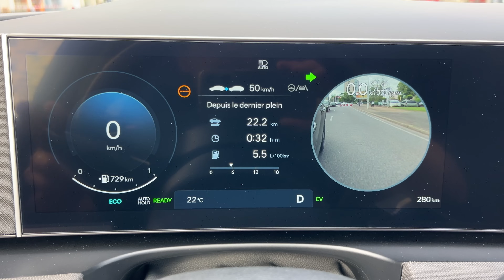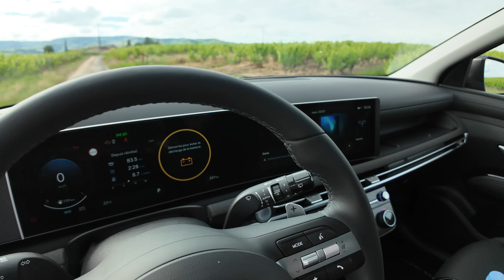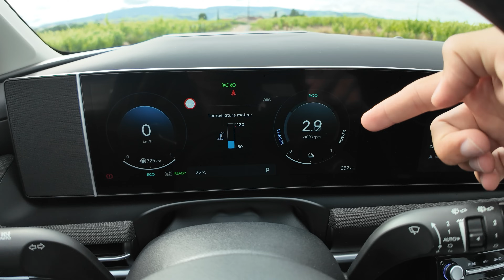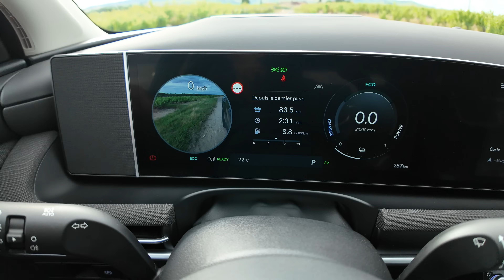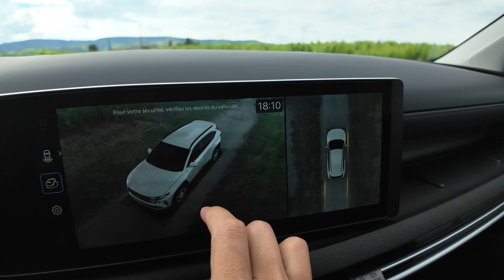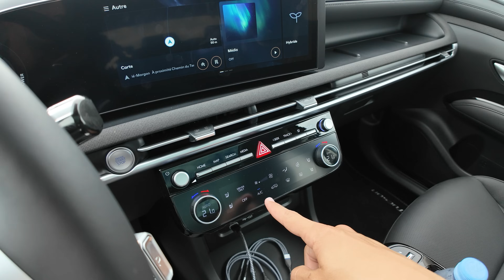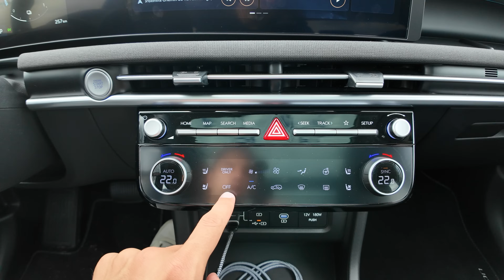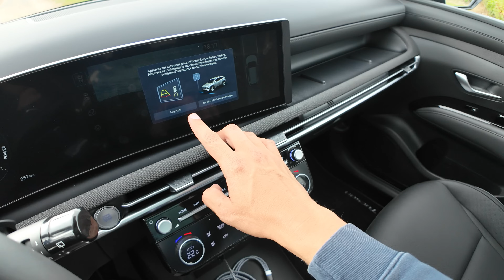Nouveau HYUNDAI TUCSON - 2024 Ca Vaut Toujours le Coup ?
J'espère avoir vos retour après l'essai  !

Hyundai réinvente le SUV compact avec le Tucson 2024 ! Dynamique, élégant et doté de technologies de pointe, ce nouveau modèle promet une expérience de conduite captivante et des aventures sans limites.

Un design qui vous fera tourner la tête

Le Tucson 2024 arbore un design audacieux et futuriste qui ne manquera pas de faire sensation. Ses lignes aiguisées, sa calandre imposante et ses phares LED distinctifs lui confèrent une allure résolument sportive, tandis que ses proportions équilibrées et ses finitions haut de gamme soulignent son raffinement.

Un cocon de confort pour vos trajets quotidiens

L'intérieur du Tucson 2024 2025 a été conçu pour offrir un espace de vie chaleureux et accueillant pour jusqu'à 5 passagers. Les matériaux haut de gamme, les sièges ergonomiques et l'aménagement modulable garantissent un confort optimal pour tous les occupants.

Un concentré de technologies

Hyundai dote son nouveau SUV compact des technologies les plus récentes pour une expérience de conduite toujours plus intuitive et connectée. Profitez d'un double écran panoramique de 12,3 pouces, d'un système audio Bose haut de gamme et d'un ensemble complet de fonctions d'aide à la conduite pour une sécurité et un confort inégalés.

Des performances survoltées

Que vous optiez pour le moteur essence 1.6L turbo de 181 chevaux, le moteur hybride de 230 chevaux ou le moteur hybride rechargeable de 261 chevaux, le Tucson 2024 vous offre des performances dynamiques et une efficacité énergétique remarquable. Profitez d'une conduite souple et réactive en toute situation, que vous soyez en ville ou sur route.

Une sécurité à toute épreuve

La sécurité de votre famille est notre priorité. Le Tucson 2024 est doté d'un ensemble complet de systèmes de sécurité active et passive pour vous protéger, vous et vos proches, en cas de danger.

Hyundai Tucson 2024 : le SUV compact qui vous emmène plus loin

Avec son design audacieux, son intérieur raffiné, ses technologies de pointe, ses performances dynamiques et sa sécurité irréprochable, le Hyundai Tucson 2024 est le SUV compact idéal pour ceux qui recherchent un véhicule à la fois élégant, confortable, sûr et performant.

Ne manquez pas l'occasion de découvrir le nouveau Hyundai Tucson 2024 !

Aujourd'hui vous avez pu découvrir Nouveau HYUNDAI TUCSON - 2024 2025 hyrbide 215ch en version executive et Nline  grâce à cette vidéo détaillée

Mon indispensable
Première caméra
Gopro black

Toutes les informations  sont disponible poids , puissance , moteur , volume de coffre , nombres de places , consommations.

Sur la chaine Mécanique Sportive vous trouverez vraiment tous types d'autos et motos , de la voiture citadine électrique à la voiture ultra sportive radicale
en passant par la confortable berline. tout comme en 2 roues de la supersportive au scooter citadin du 125cm3 aux pus gros moteurs 1000cm3 ou 1800cm3 !

Nicolas
Mécanique Sportive